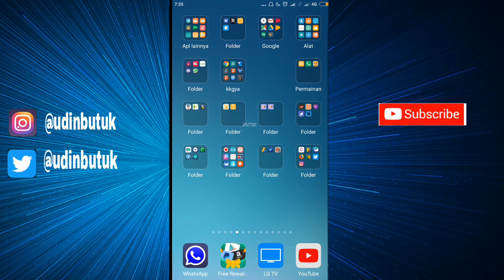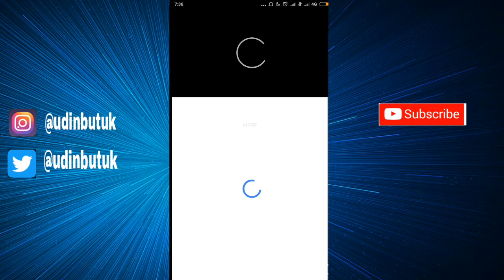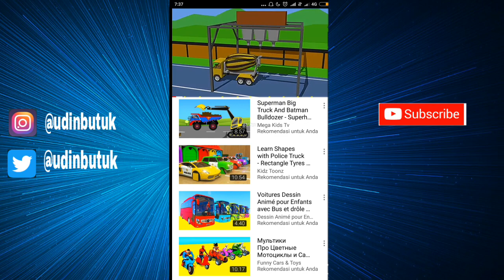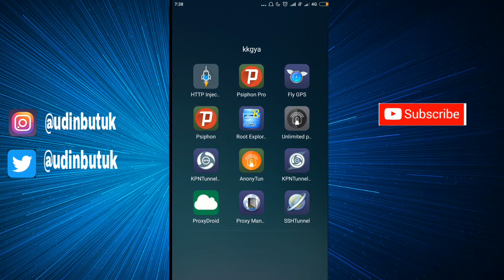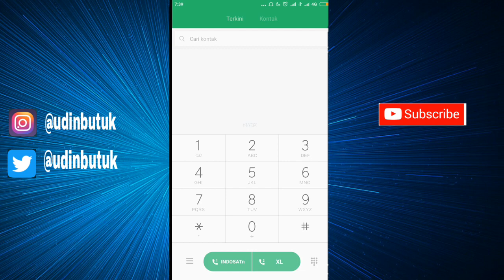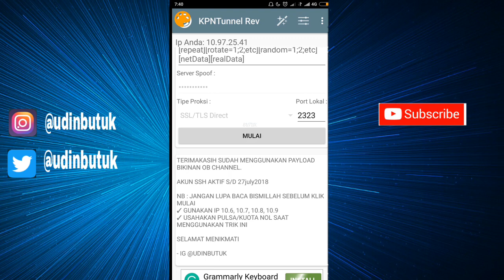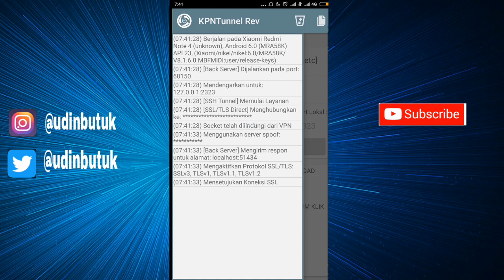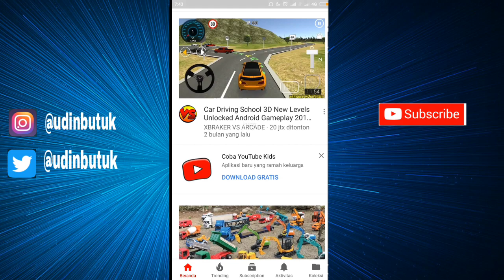Payload axis opok full speed | pake metode ini | anti limit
axis opok all tkp

Jika berkenan tolong bantu support channel ini ya..
trimakasih atas kunjunganya..
salam kompak

BACA BERITA DAPAT UANG DAN PULSA) LINK Ada di bawah
Aplikasi Ini legit baget terbukti membayar.
1 hari kalo baru main bisa dapet 50 ribu-200ribuan sehari,
aplikasi baru jadi koinnya masih mahal. RUGI NGAK COBA,
• klik link.
• masukan no hp.
• klik segera mendapatkan.
PERTAMA DAFTAR=dapat saldo awal Rp10.000 tinggal cari Rp10.000 lagi sudah bisa tranfer ke rekening, aku 50 ribu cuma 4 jam, 100 koin = 500, 1 berita 25-50 poin, aku juga ngak nyangka bayaranya mahal baget ngak seperti aplikasi berita lainnya.

(GABUNG JUGA DI APLIKASI KESUKAAN AKU)
LINK di bawah. cara main nya cukup uplode video 3-5 detik 1 video, videoin apa aja yang penting ada video, terus nanti kita di bayar, bayarannya tiap jam. 1 video minimal dapat Rp=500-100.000

•klik link
•pilih buka sekarang
•masukan no hp klik kirim
•masukan kode 4 angka klik daftar
•instal aplikasinya
•login dgn no hp yg tdi di daftarkan
•1poin =1000
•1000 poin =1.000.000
NB: MASUK DEGAN NOMOR YANG SUDAH DAFTAR DI LINK.

✓CHECK JUGA VIDEO LAINYA DI SINI:

✓* TRICK INTERNET GRATISAN CHEK DI BAWAH

path : @udinbutuk

TERIMAKASIH ATAS DUKUNGANYA KAWAN..